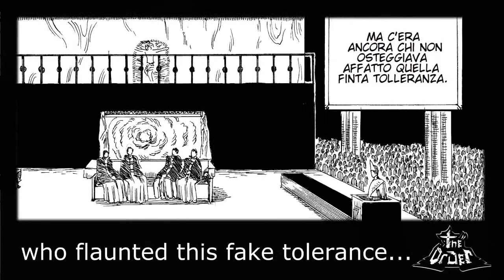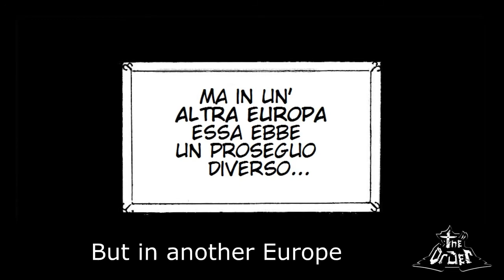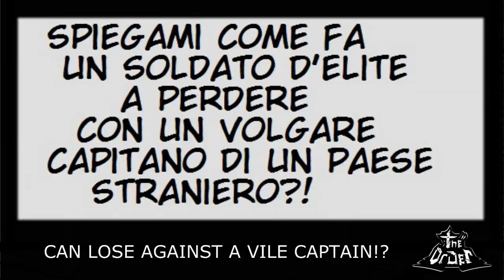The Order - Episode 1 (Sub Eng)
Salve a tutti cavalieri! Vi presento finalmente il primo episodio di "The Order" !

Buona visione!

Hi there People, i can finally show you the first episode of "The Order"!

Happy Watching!

Credits:

Story and Character Designs
Ewder - Walmont

Aaron Krogh - Stormsound